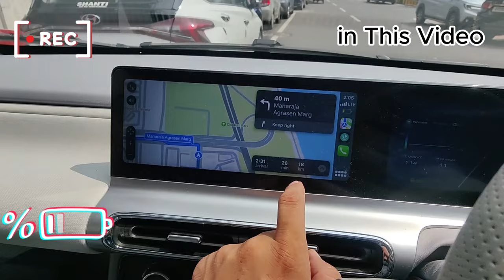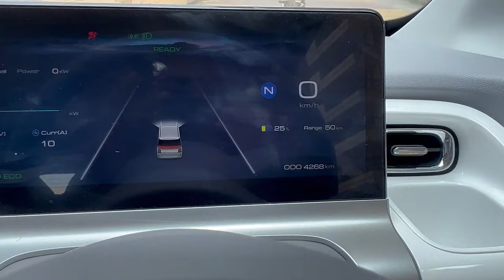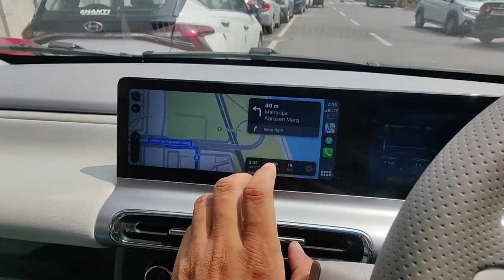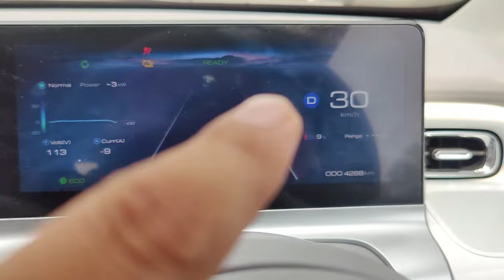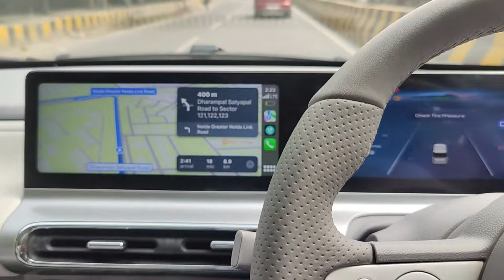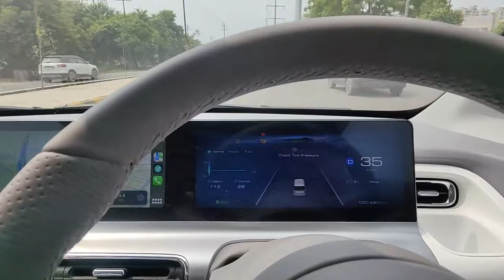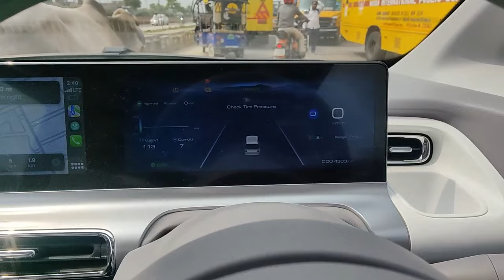MG Comet का Range Test भारी पड़ गया❌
in today's video we have done real life Range Test of MG Comet Electric Car. we have also covered people reactions after watching this compact EV on Road.

Our channel is about automobile and gadgets videos. We cover lots of stuff such as Car videos, mobile vidoes and Reviews